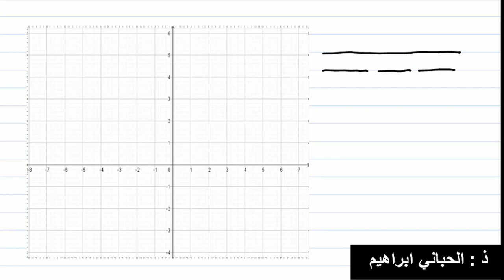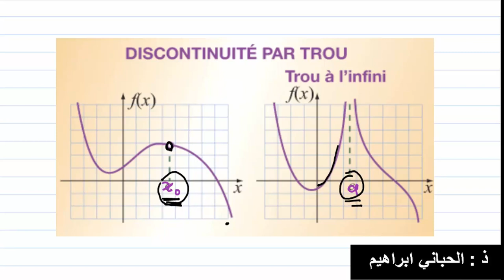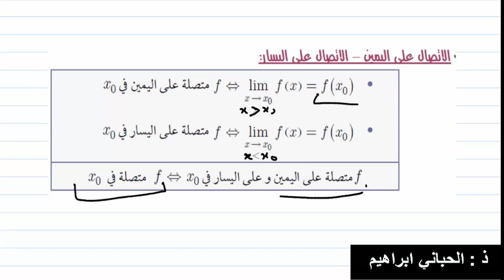اتصال دالة |01| اتصال دالة في نقطة